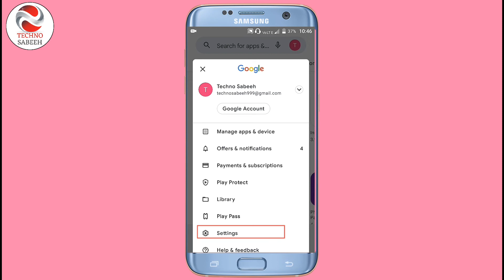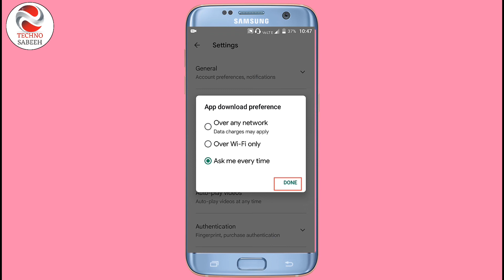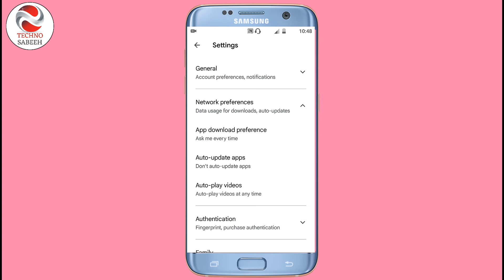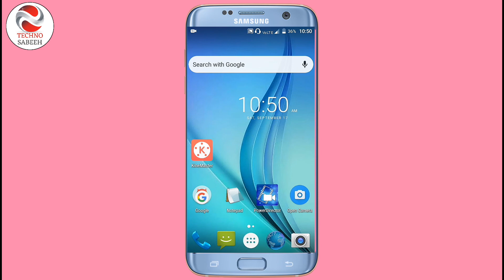Play Store Auto Play Off Kaise kare || Play Store App Auto Update Setting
Hello Friends aaj ki video me humne bataya hai ki aap playstore ki auto update setting ko kaise off kar sakte hain

Your Queries 👇
Play store app auto update off kaise karen
Play store App auto update setting
Play store app auto update off karne ka tarika
Play store app auto update off karne ka trick
Play store app auto update off karne ka process
Play store app auto update off
Play store app auto update band kaise karen
Play store app auto update band karne ka tarika,
Play store app auto update band kaise hoga
Play store app auto update band kis tarah hoga
Play store App auto update setting kaise karen
Sabeehul Aarfeen
Techno Sabeeh